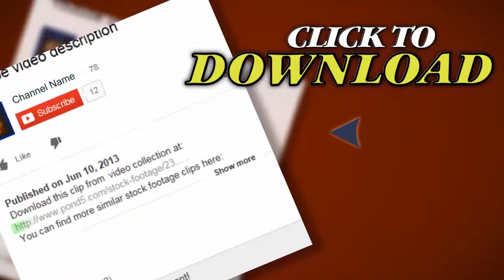Attractive Businessman Working In A Call Center. Stock Footage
Thank you for visiting our page Attractive Businessman Working In A Call Center. Stock Footage"